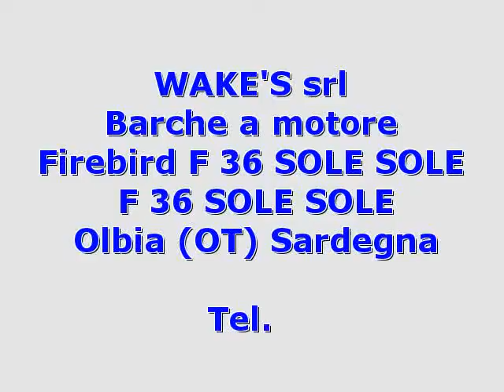Firebird F 36 SOLE SOLE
wake's srl
 Sardegna  OT
 Barche a motore Firebird

 Sardegna Olbia-Tempio Olbia Firebird F 36 SOLE SOLE 2002 F 36 SOLE SOLE Barche a motore  800 2 x 315 Hp - Yanmar - Anno: 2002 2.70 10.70  Accessori: Allarme motore  Ancora  Angolo barra  Autoclave  4 Batterie  Boetta fumogena  Bussola  Caricabatterie  Cassetta di pronto soccorso  Contamiglia  Cucina  Cuscineria completa  Doccia esterna  Ecoscandaglio  Flap idraulici  2 Fornello  Frigorifero esterno  Fuochi a mano a luce rossa  8 Giubbetti di salvataggio  GPS  Panche abbattibili  Piattaforma  Pompa di sentina automatica  Pompa di sentina elettrica  Portacanne  Prese interne 12v  Prese interne 220v  Radio VHF  Razzi a paracadute a luce rossa  Salpa Ancore Elettrico  Scaletta bagno  Stereo  Telo copriconsolle  Tendalino  Tromba  T-Top  Vasca esca  Vasca pescato  WC marino elettrico. ( navisid# 192275 )